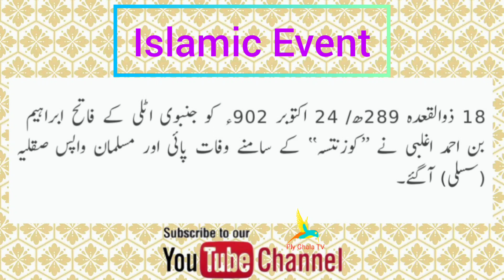Islamic Event | اسلامی واقعات | Islamic History In Urdu | اسلامی تاریخ | Episode 02